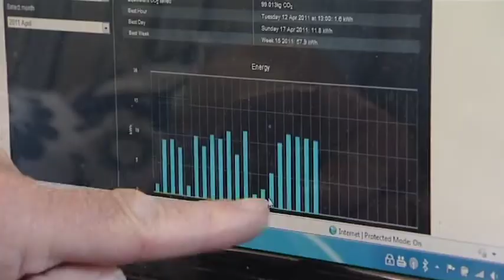Andrew saw the value in using a local PV Solar Panel installer and micro inverters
Andrew has a shading issue so Cornwall Solar Panels suggested using micro inverters on his installation.  Using PV Sol design software they could accurately calculate annual output and crucially the difference between string inverters and micro inverters on the installation of the PV Solar Panels.